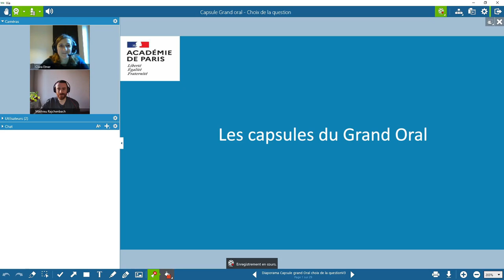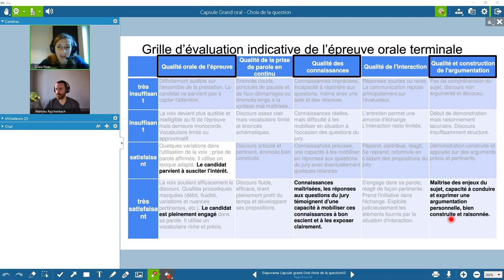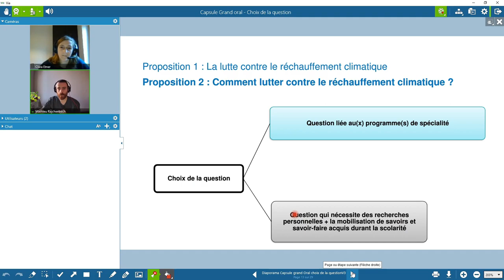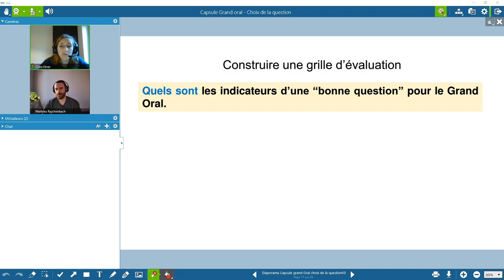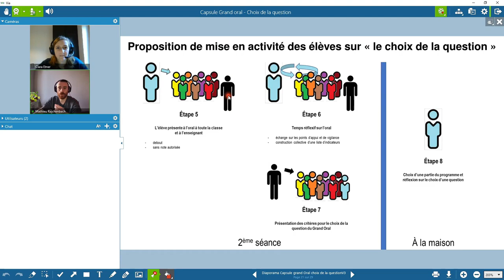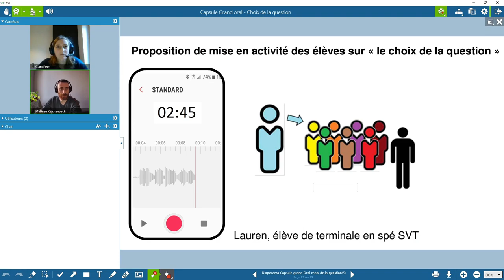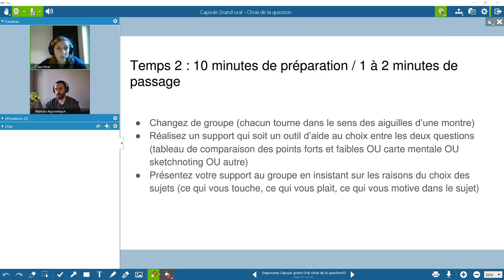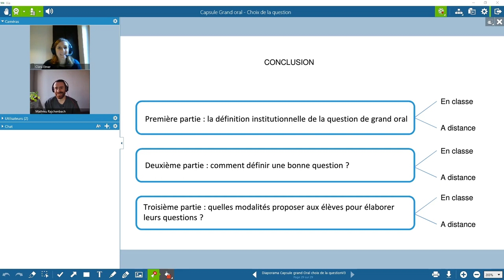Grand Oral - Choix des questions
Capsule vidéo réalisée par Clara Etner et Mathieu Rajchenbach pour l'académie de Paris.